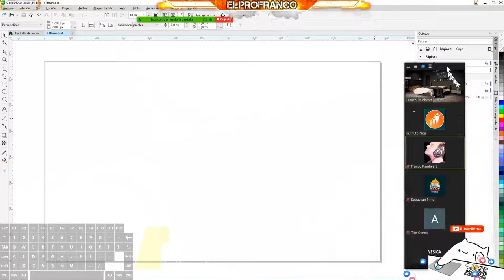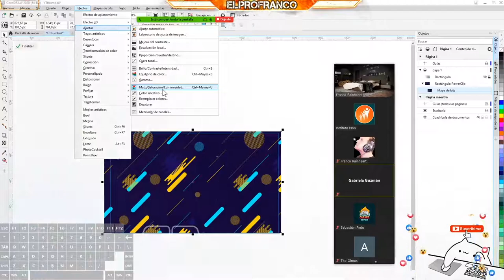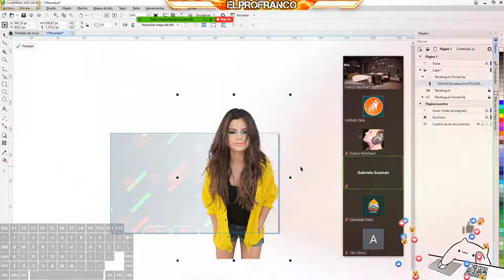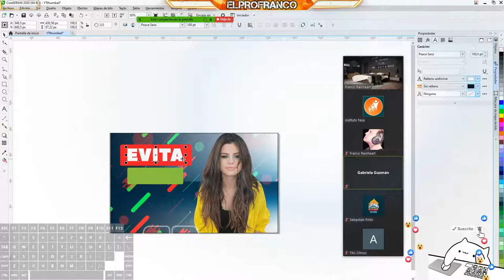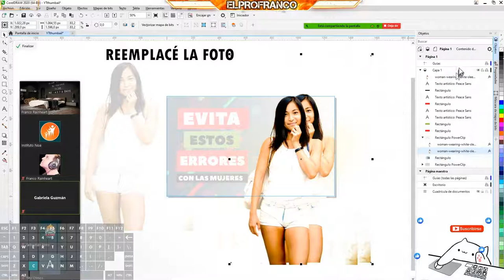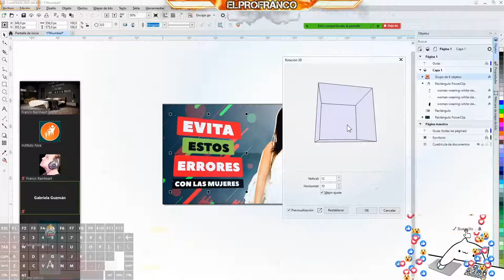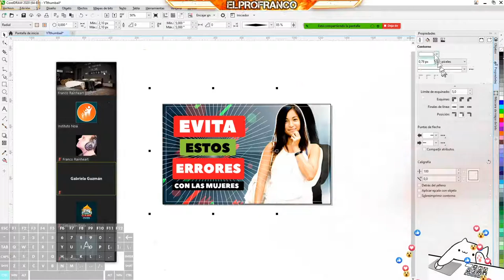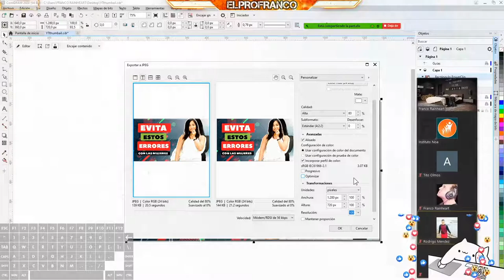Cómo Crear MUY Buenas Miniaturas Para YouTube con CORELDRAW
👉Descubrí cómo  miniaturas de youtube desde tu Coreldraw